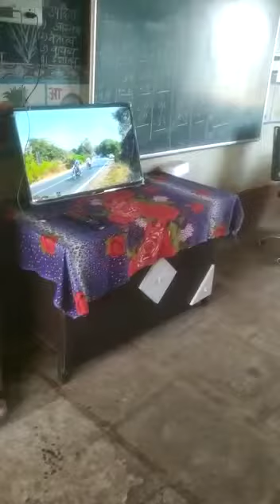पावनखिंड माहिती @हिवळवडी tribal ZP school 🙏❤️